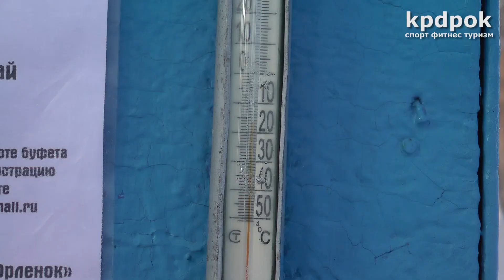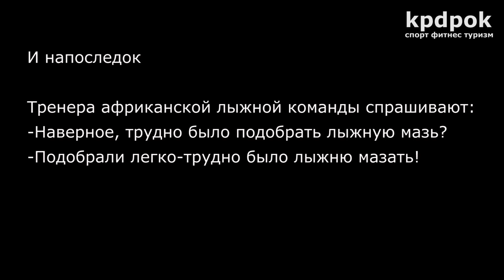Первенство России по лыжным гонкам. 26-27 янв 2013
Точнее  - это первенство центра России по лыжным гонкам среди любителей.
26-27 января 2013. Калуга. Трасса в "Орленке" Два дня мороз с утра был под 22 градуса. На второй день из-за мороза сократили дистанцию с 10 км до 5 км.